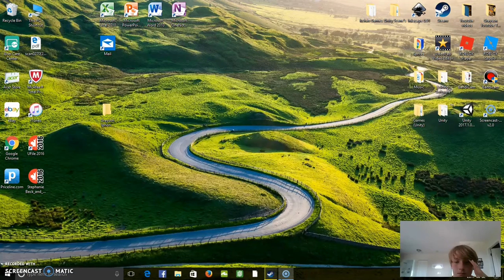Geometry Dash #1 - ALL THE RAGING!!!!